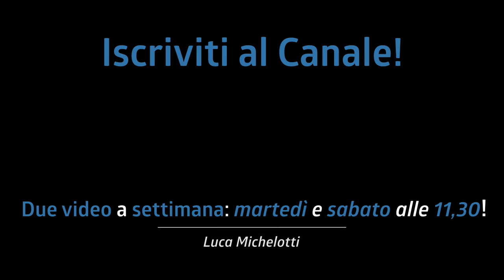QUAL È LA BACCHETTA GIUSTA PER TE? Meglio normale o EXTREME? | EVO Drumsticks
È difficile trovare la bacchetta perfetta per noi! Cambiamo idea molte volte e non siamo mai sicuri al 100%! Vi capisco molto bene e oggi vi do alcuni consigli per trovare la bacchetta giusta per voi aiutandomi con le nuovissime bacchette EVO Drumsticks!

(da diritto al 10% di sconto su ogni acquisto e deve essere inserito prima dell'acquisto tramite ecommerce)

Due video a settimana: martedì e sabato ore 11,30!

♬ My gear:
Kits: